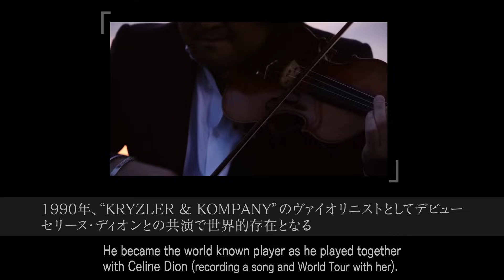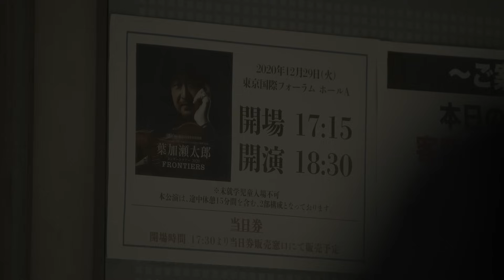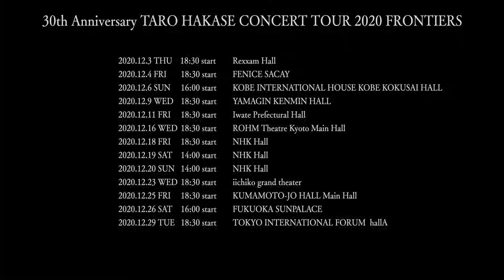葉加瀬太郎コンサートツアー2020「FRONTIERS」東京国際フォーラム公演 ダイジェスト映像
世界的なヴァイオリニストである葉加瀬太郎がデビュー30年目のアニバーサリーイヤーとなった2020年に全国ツアーを開催!
同年9月にリリースしたアルバム「FRONTIERS」を引っさげたツアーで、9月18日のオリンパスホール八王子から12月29日東京国際フォーラムまでの全28会場44公演　3ヶ月以上に渡るコンサートを完走しました。

30周年に相応しい豪華なバンドメンバーを携えて、新型コロナウイルスによって大きく変わってしまった世界を明るくしたいという思いから、葉加瀬太郎自身が開拓者となってコンサートを行うことで全国に笑顔と感動を届けました。

ツアー千秋楽となった12月29日(火)に東京国際フォーラム・ホールAで行われたコンサート映像をダイジェストで公開します。
本編から「START!」「ひまわり」「Ave Maria」「情熱大陸」の映像を会場の熱気をそのままに収録!!

また、普段は見ることの出来ないリハーサル映像と、ご入場されるお客様に対するサーモグラフィ検温や手指の消毒等の新型コロナウイルス感染症対策の模様も交えた新しいコンサートスタイルをお届けします。